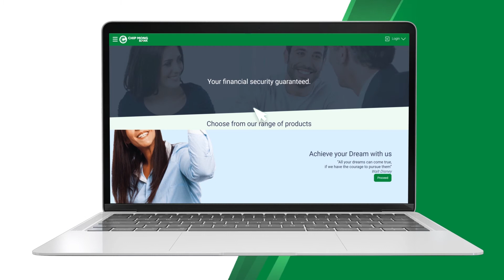ភ្លេច username​ តើធ្វើយ៉ាងម៉េចទៅ?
លោកអ្នកអាចធ្វើការឆែកមើលឈ្មោះអ្នកប្រើប្រាស់ឬusernameសម្រាប់គណនីរបស់លោកអ្នកបានដោយខ្លួនឯង ដោយមិនចាំបាច់ទំនាក់ទំនងឬអញ្ជើញមកធនាគារ ជីប ម៉ុងឡើយ! [Forgot Username? You can request it through Internet Banking]